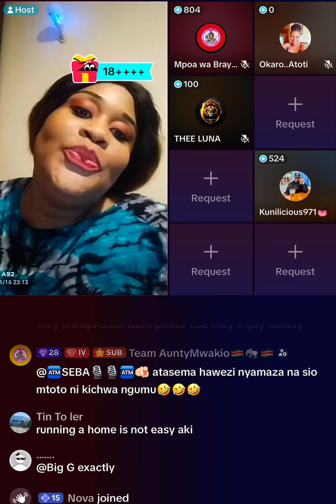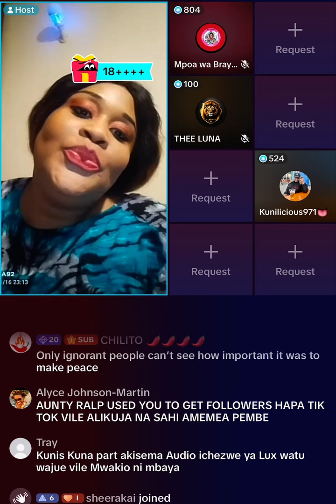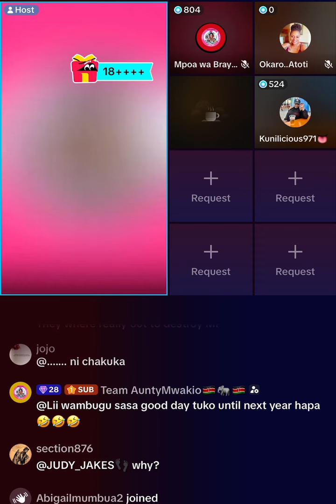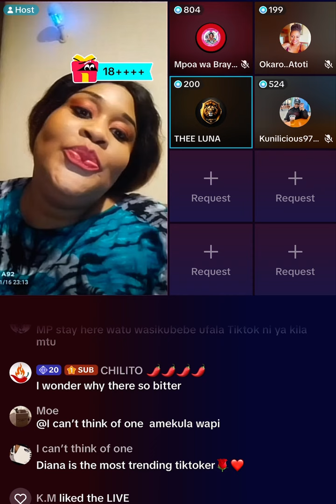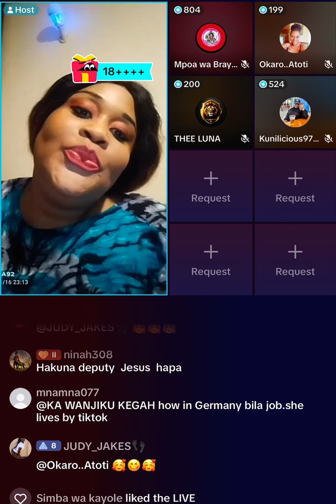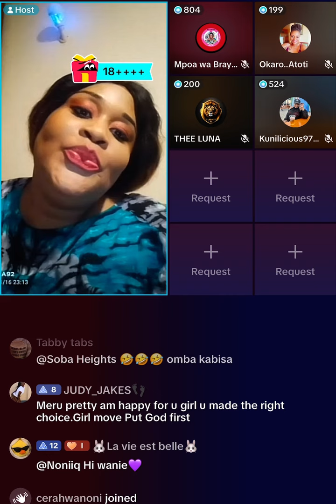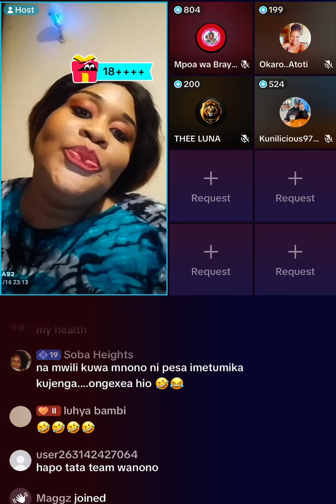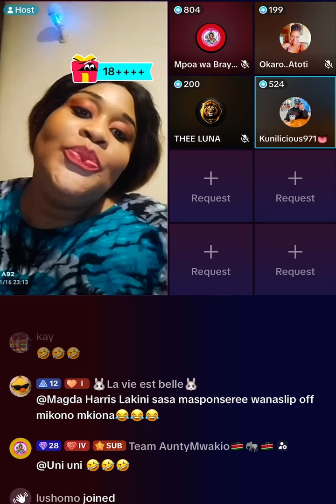Okaro Atoti & Aunty Mwakio on Nyako